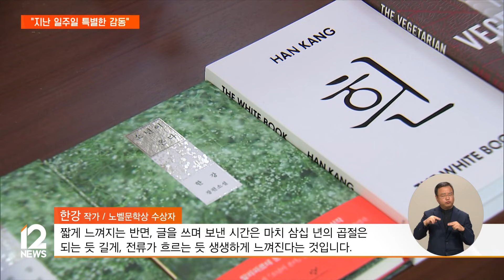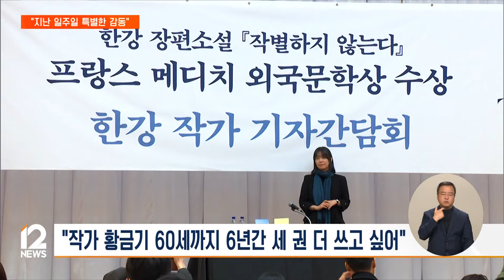한강 첫 공식 석상…"6년간 책 세 권 쓰고 싶어" / EBS뉴스 2024. 10. 18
한국인 최초로 노벨문학상을 수상한 한강 작가가 어제 한 시상식에 모습을 드러냈습니다.

노벨상 수상 후 첫 공식 석상에 나선 건데요.
한 작가는 앞으로 6년 동안 책 세 권을 쓰는 일에 몰두하고 싶다고 했습니다.

황대훈 기자입니다.

[리포트]

노벨상 수상 1주일 만에 모습을 드러낸 한강 작가는 수상 축하에 대한 감사로 말문을 열었습니다.

인터뷰: 한강 작가 / 노벨문학상 수상자
"무척 기쁘고 감사한 일이어서, 그날 밤 조용히 자축을 하였습니다. 그후 지금까지 많은 분들이 진심으로 따뜻한 축하를 해 주셨습니다. 그토록 많은 분들이 자신의 일처럼 기뻐해 주셨던 지난 일주일이 저에게는 특별한 감동으로 기억될 것 같습니다."

큰 상을 받았지만, 달라지는 건 없기를 바란다고 했습니다.

"저의 일상이 이전과 그리 달라지지 않기를 저는 믿고 바랍니다. 저는 제가 쓰는 글을 통해 세상과 연결되는 사람이니, 지금까지 그래왔던 것처럼 계속 써가면서 책 속에서 독자들을 만나고 싶습니다."

1994년 1월 첫 소설을 발표하고, 올해로 삼십 년째.

빠르게 지나간 시간이지만, 글을 쓰며 보낸 시간만큼은 각별하게 느껴진다고 했습니다.

"이상한 일은, 지난 삼십 년 동안 제가 나름으로 성실히 살아내려 애썼던 현실의 삶을 돌아보면 마치 한줌의 모래처럼 손가락 사이로 빠져나가는 듯 짧게 느껴지는 반면, 글을 쓰며 보낸 시간은 마치 삼십 년의 곱절은 되는 듯 길게, 전류가 흐르는 듯 생생하게 느껴진다는 것입니다."

최근에는 건강을 위해 카페인도 끊고, 좋아하던 여행도 하지 않는다는 한 작가.

작가의 황금기라 불리는 60세가 되기 전까지 남은 6년의 시간 동안, 책 세 권을 더 쓰는 일에 몰두하고 싶다고 했습니다.

"물론, 그렇게 쓰다 보면 지금까지 그랬던 것처럼 그 6년 동안 다른 쓰고 싶은 책들이 생각나서, 어쩌면 살아 있는 한 언제까지나 세 권씩 앞에 밀려 있는 상상 속 책들을 생각하다 제대로 죽지도 못할 거라는 불길한 예감이 들지만 말입니다."

한 작가는 현재 집필 중인 차기작을 마무리하고, 오는 12월 10일 스웨덴에서 열리는 노벨문학상 시상식에서 발표할 연설문 작성에 들어갈 계획인 것으로 전해졌습니다.